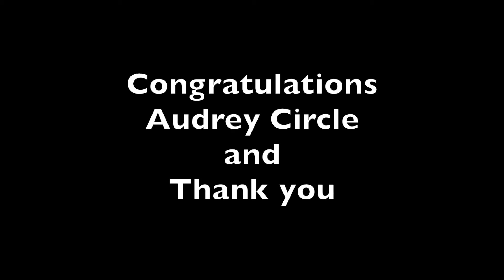Audrey Circle 2016 SOM Winner